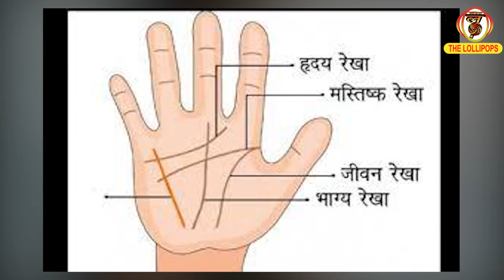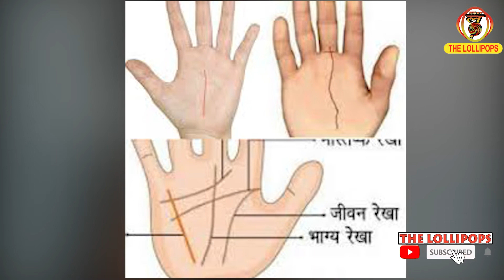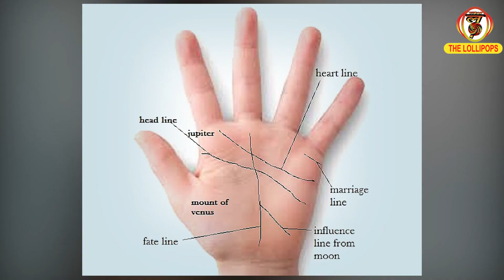Lucky Hand Bhagya Rekha (Luck Line) Palmistry Astrology in Hindi | हस्तरेखा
Bhagya Rekha (Luck Line) Palmistry Astrology in Hindi | हस्तरेखा

The lollipops

SHOW YOUR PRECIOUS SUPPORT

Keep love